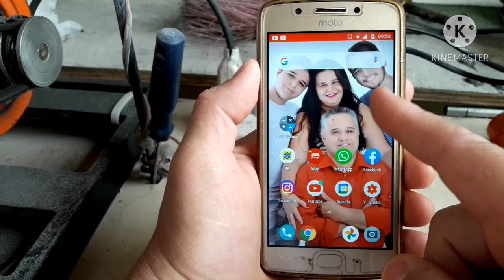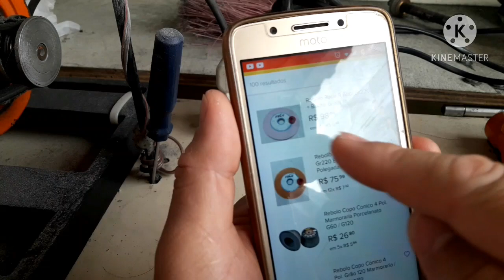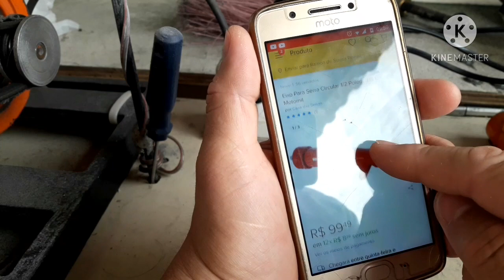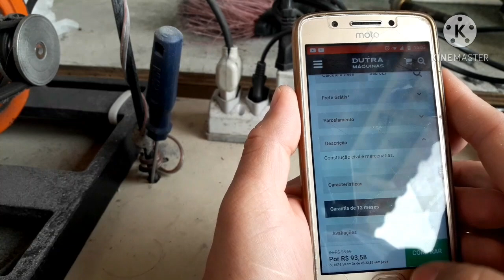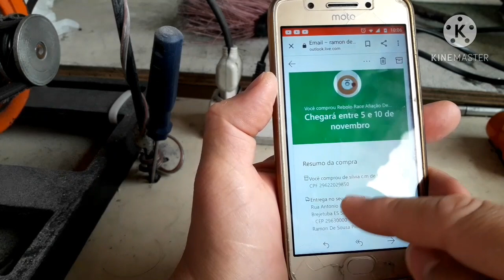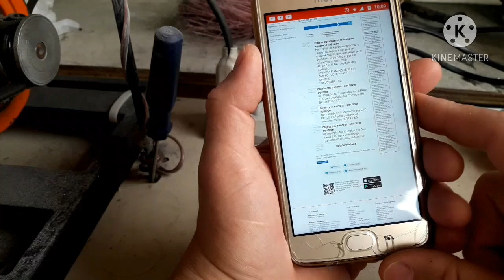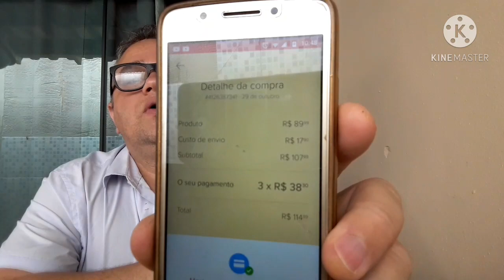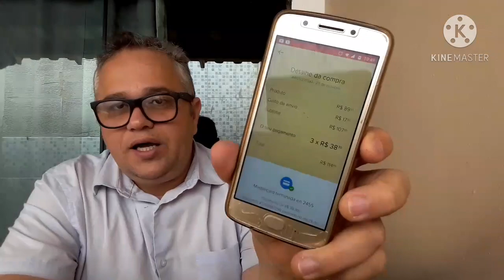COMPRA ONLINE, TOUR BREJETUBA, CORREIO, UNBOXING REBOLO MÁQUINA DE AFIAÇÃO PARTE 3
Estou fazendo uma maquina de afiação de  alicates pro meu filho trabalhar.

Ajude o Canal fazendo uma contribuiu de 4,99 nas contas abaixo

Agência 4986-7  Conta 9537-0

Ramon de Sousa Pinheiro

Deus abençoe o trabalho de vcs